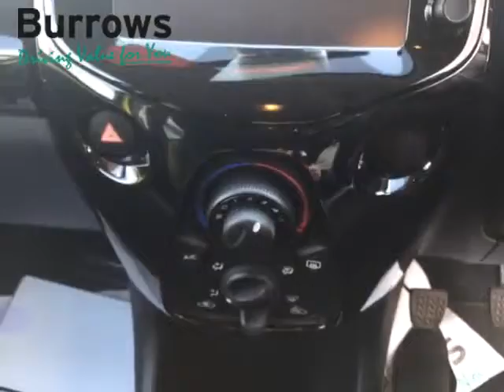For Sale - YD66ODA - TOYOTA AYGO X-CITE 3 VVT-I 5 DOOR HATCHBACK YELLOW PETROL 2016